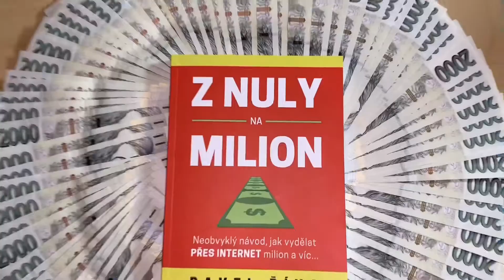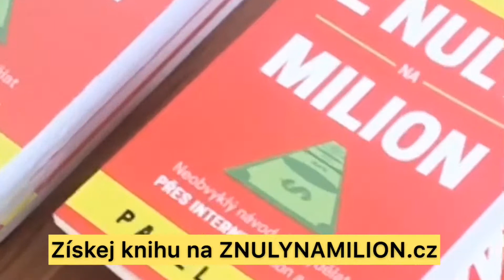Podnikání jako sněhová koule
🔥 OTÁZKA: Nabaluje se vaše podnikání jako sněhová koule? Nebo jen skáčete od jedné věci k druhé?

NEUSTÁLÉ ZDOKONALOVÁNÍ + VYTRVALOST = ÚSPĚŠNÝ BYZNYS 😉

Schopnost strategicky zdokonalovat svůj byznys v dlouhodobém horizontu považuji za klíčovou. Já osobně neustále stavím na tom, co už jsem vytvořil v minulosti.  Soustředím se plně jen na jeden projekt. Snažím se co nejméně odbočovat. A své plány do budoucna si vybírám tak, aby mou současnou cestu dále posilovaly.

P.S.: Stále skáčete z jedné věci na druhou? Tak přesně pro vás jsem napsal knihu Z nuly na milion Obsahuje strategii od A do Z, které když se podržíte, bude vaše online podnikání růst 🙂